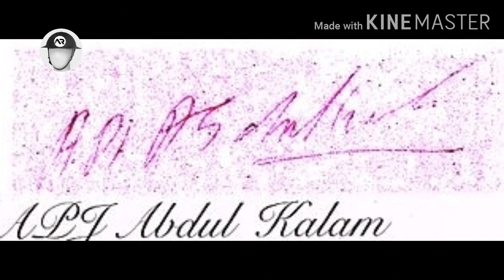Dr.APJ Abdul Kalam Biography in Tamil | விண்வெளி நாயகன் கலாம்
This video about life History of Dr.APJ Abdul kalam.
 11 th president of India and scientists of Indian Space Research Organization.

 Our channel having three types of videos✓

1.Inspirational video's
2.Experimental video's
3.Technical video's